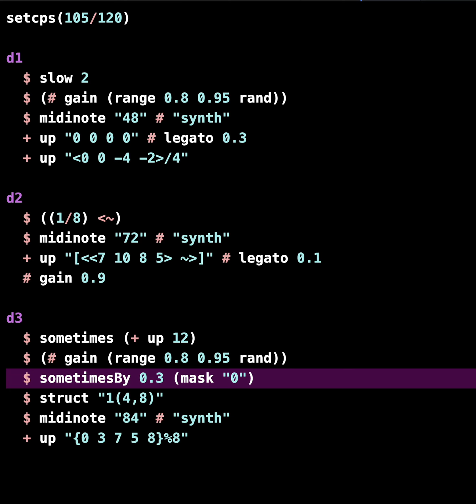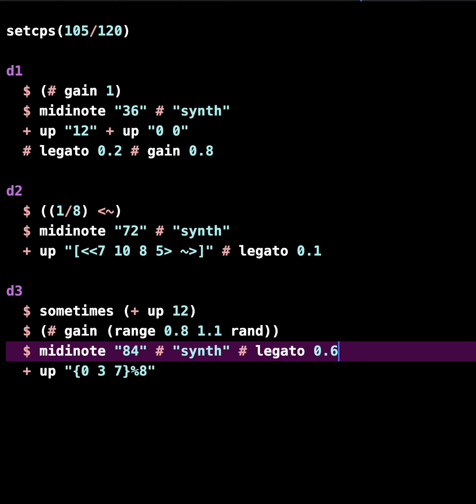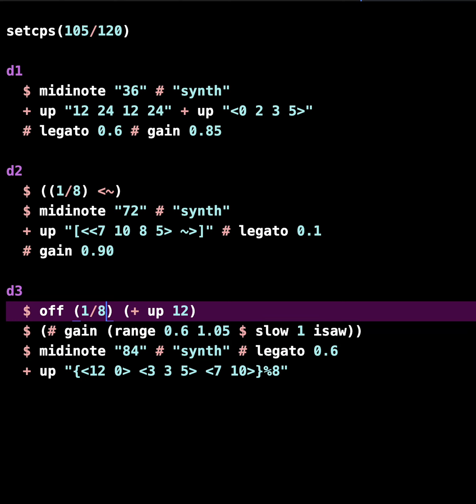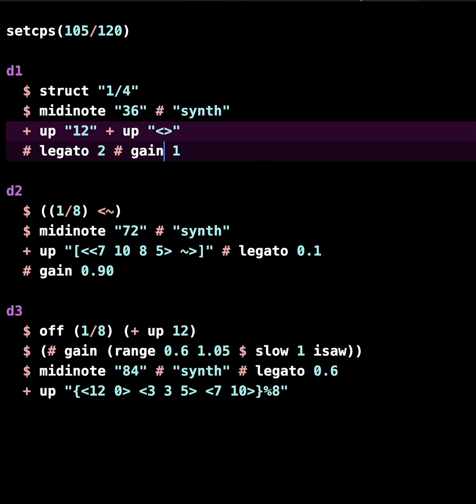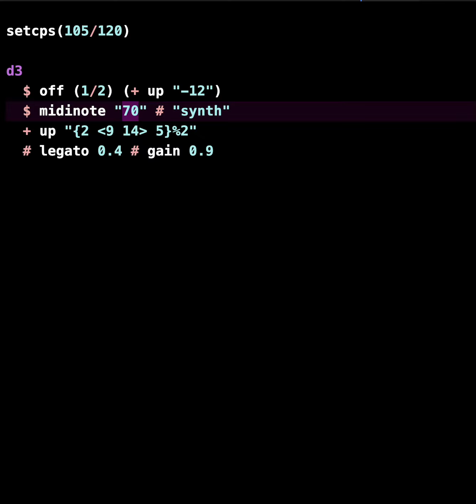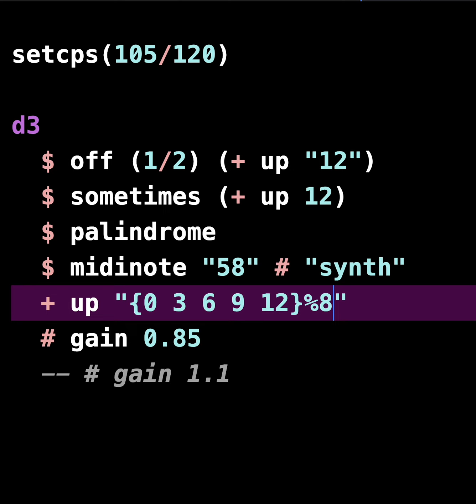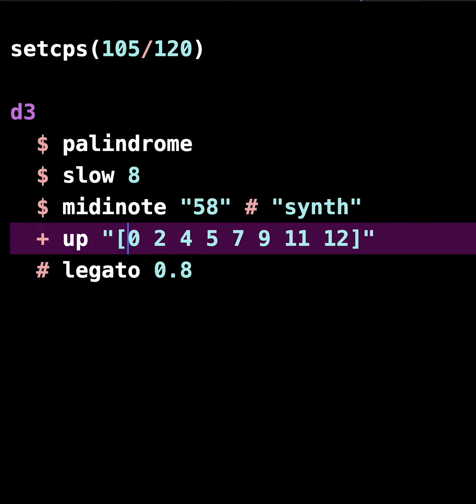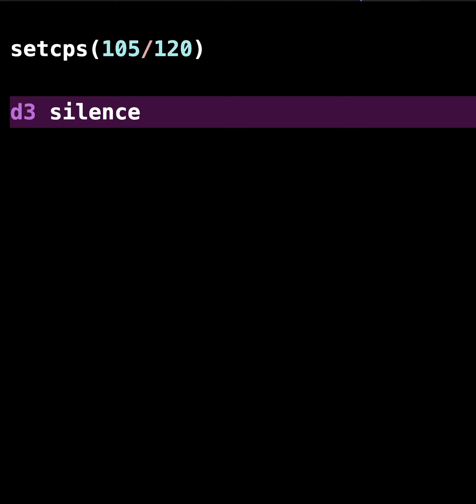tidalcycles melodic jam - patch 400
recorded 12/20/21 in brooklyn

notes: creating something more moody to reflect the state of the city. the only real control tidal has over the synth sounds is the 1) note 2) gain 3) length [legato].

setup:
[ tidalcycles midi ] into [ prophet 6 ] into [ zoia pedal ] into [ blackhole audio capture ]